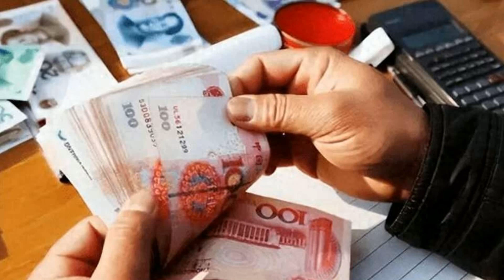50岁以后 如果你有28 26万以上存款 那你就是富人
新闻来源: 不执著财经
最近，网上流传着一个话题，就是50岁以后，有多少存款，才算是一个富有的人。而最终答案却是28.26万元。